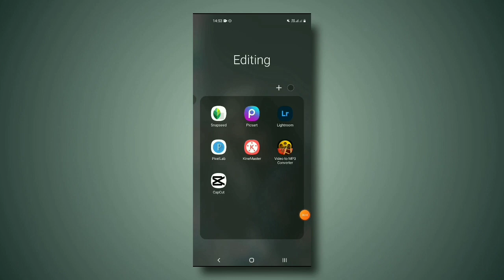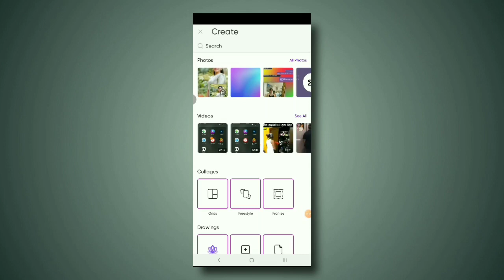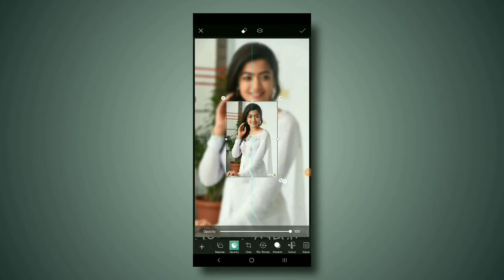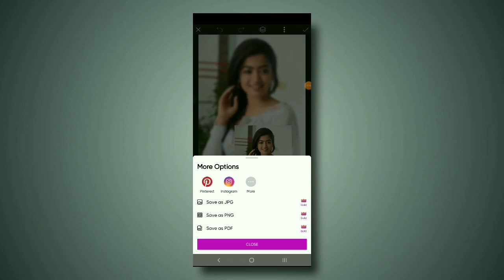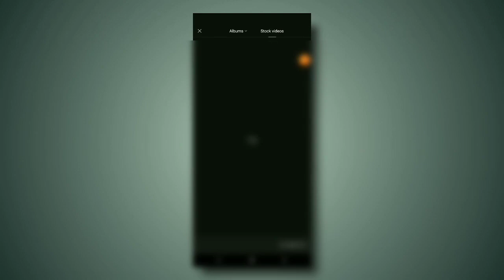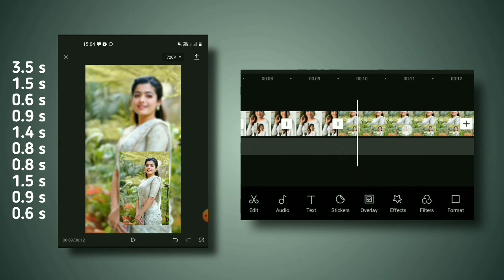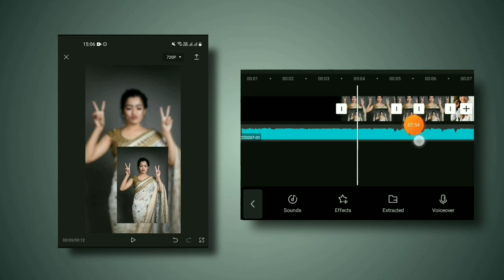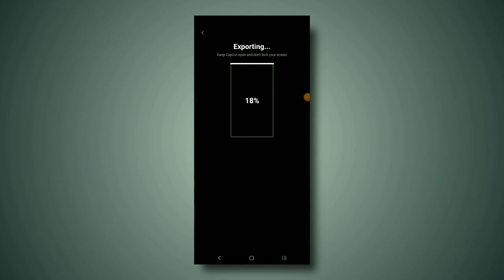Trending Beat Shake video Capcut tutorial 2022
Hellow Guys👋

In this video i show you a beautiful capcut video editing tutorial.hope you like it

Music credits

Background music

Capcut
capcut lyrics video editing sinhala